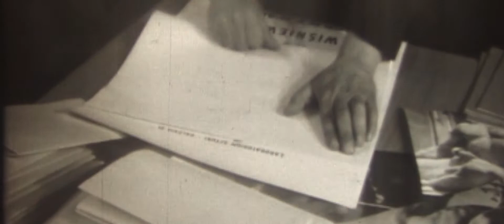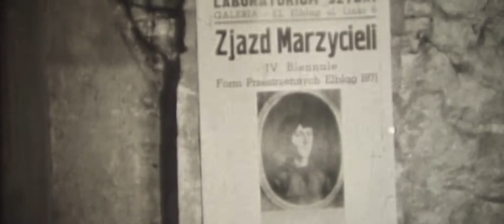Gerard Kwiatkowski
W każdej małej ojczyźnie żyły - w przeszłości dalekiej i bliskiej, ale również wciąż żyją - osoby, które poprzez swoje zaangażowanie w sprawy społeczności lokalnej zasługują na miano „lokalnego patrioty codzienności”. Zapraszamy do obejrzenia filmów prezentujących takie osoby z Elbląga i okolic.

Powstały one w ramach projektu pn. Mówią o nich (nie tylko) w mieście!, realizowanego przez Centrum Spotkań Europejskich „Światowid” w Elblągu.
Realizacja: Kuba Qbi Strumiński
Redakcja: Aleksandra Olszewska
Wsparcie merytoryczne / teksty: Juliusz Marek
Materiały archiwalne: Telewizja Truso, Stowarzyszenie Polskie Telewizje Lokalne i Regionalne, Telewizja Elbląska, Telewizja Obywatelska
Licencja wolna CCBY SA Creative Commons 3.0
Dofinansowano ze środków Muzeum Historii Polski w Warszawie w ramach Programu "Patriotyzm Jutra".